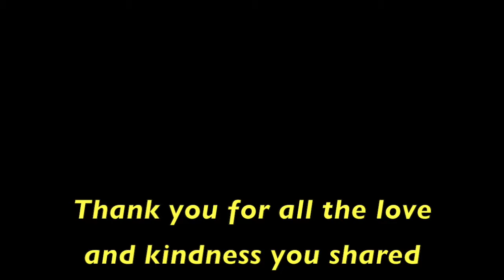Remembering Robert Ross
Robert Leroy Ross, beloved member of the L’Arche Noah Sealth community, passed into God’s loving arms August 26, 2015, the day after celebrating his 66th birthday.